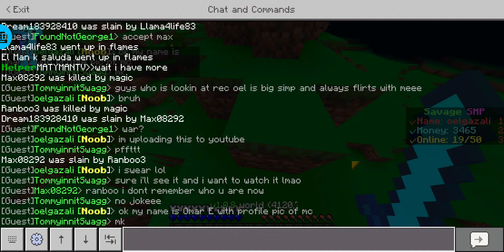savage smp pt.1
uh savage smp ft TommyinnitSwagg and Ranboo3